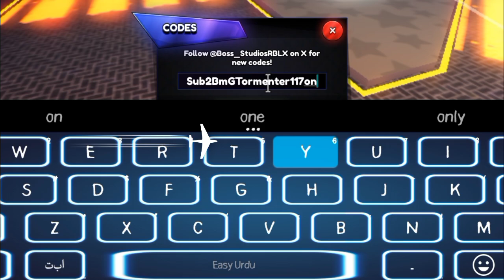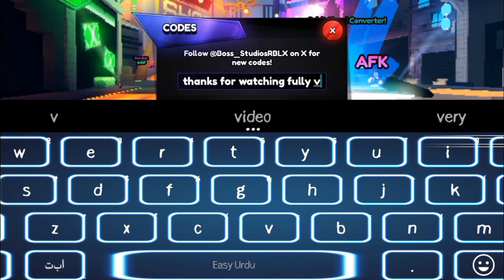*NEW CODES!* ANIME LAST STAND ROBLOX CODES IN 2024 - ALL WORKING ANIME LAST STAND CODES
channel.
Let's Begin.

Search Topics!👇

anime last stand new codes.

                          { NOTE! }